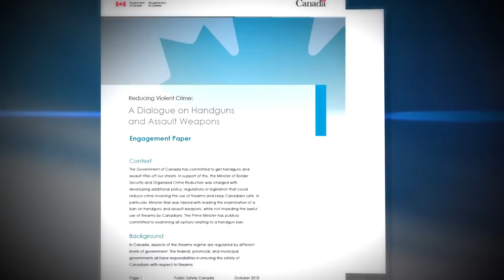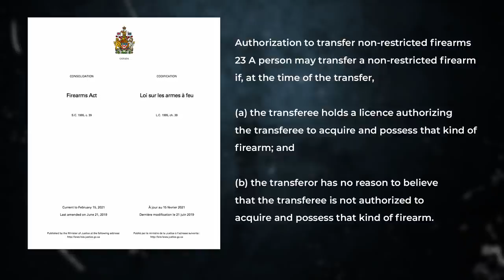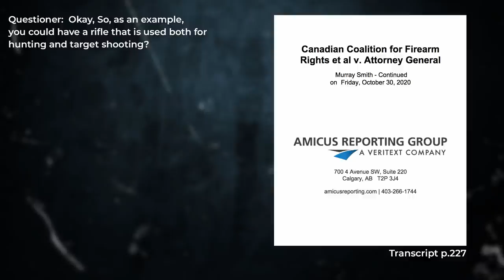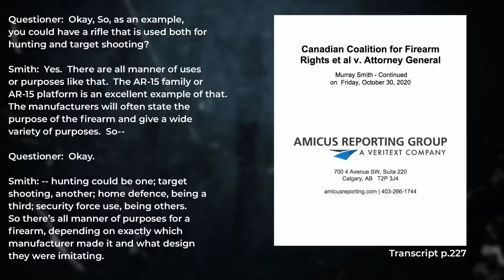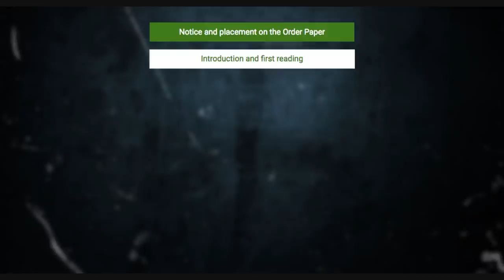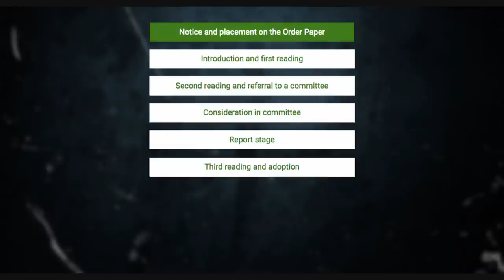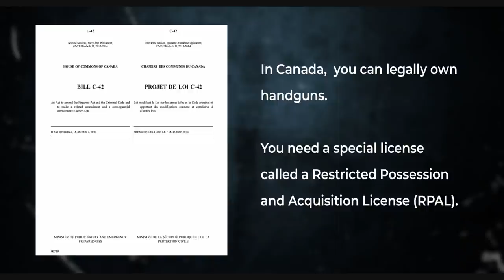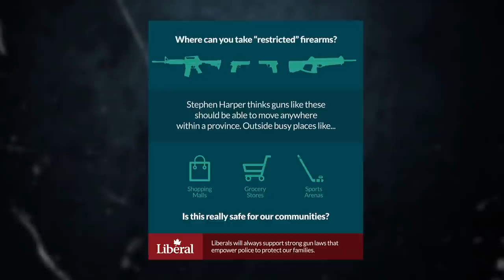Gun Ban Canada - Exposed; Episode 6/7 - Our System is Broken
This is the sixth of a seven-part, limited series investigating the foundational arguments supporting the Liberal Party gun ban of May 1st 2020 and Bill C-71. This episode answers the complicated question, "why have we found ourselves in a position where we don't know who or what to believe?" Our system is broken,

New episodes will be broadcast monthly with the final episode, Episode 7 appearing in April 2021.

If you want Canadians to know this information, it's up to you to get your friends and family to watch this presentation and to spread this information to everyone you can.